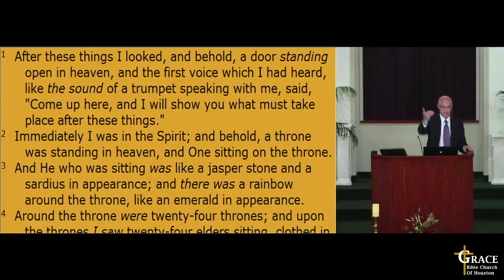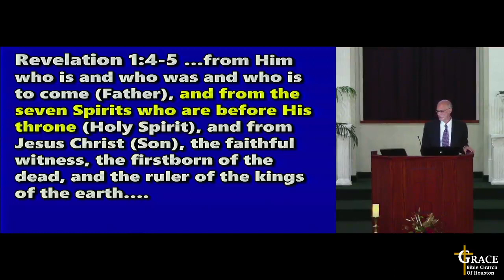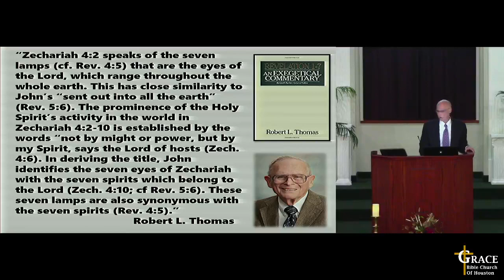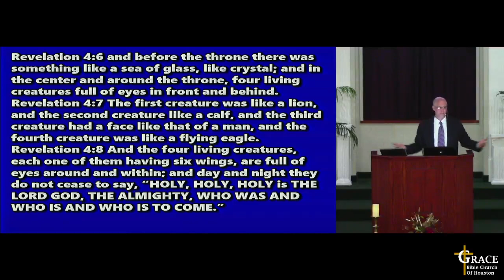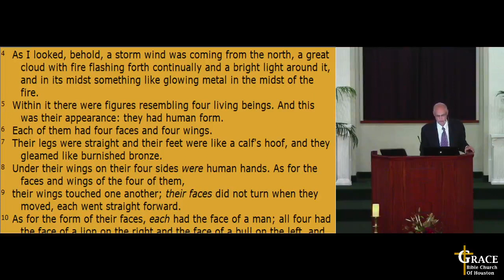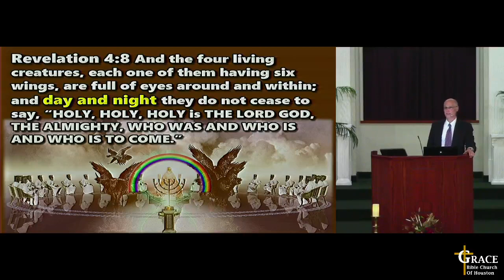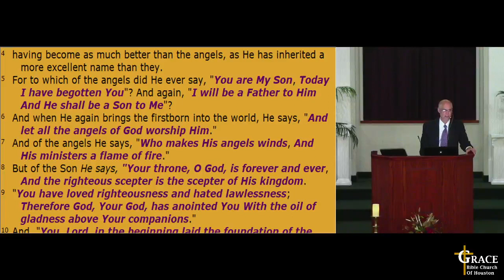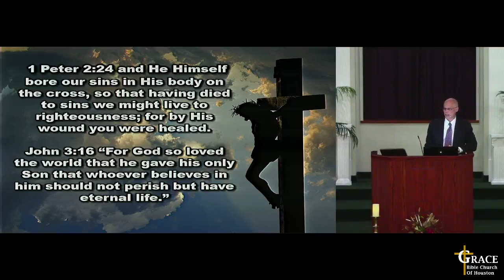20-Rev55 - 03/14/21 - Revelation 4:5-8